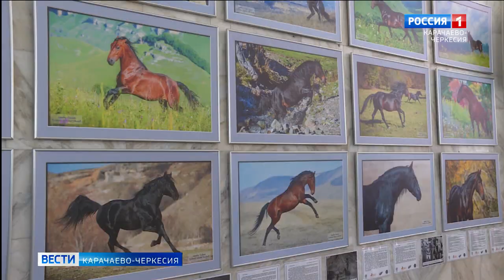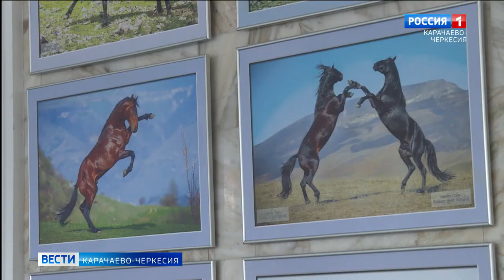В Кисловодске открылась выставка фотографа Ольги Бабенко, посвященная карачаевской лошади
В Кисловодске, на базе национального парка "Кисловодский", в питьевом зале Нарзанной галереи, прошло открытие выставки звездного фотографа Ольги Бабенко, посвященной карачаевской породе лошадей. Помимо этого, для посетителей выставки был организован просмотр двух документальных фильмов о карачаевской лошади